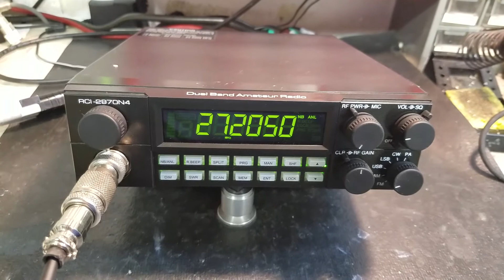RCI-2970N4 tune up report for Greg in WV